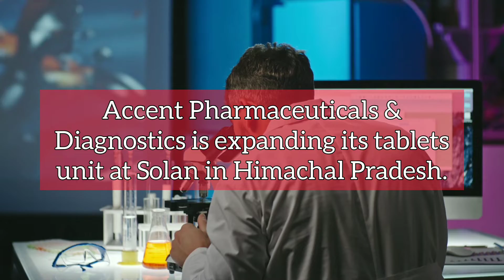Infra Update India: Semiconductor manufacturing, 225 MW Hydrid power and more | 338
Today's Headlines:

- Koove Organic Chemicals is planning to set up a butadiene based synthetic lattices unit in Paschim Medinipur, West Bengal.
- The first phase of Nagpur-Mumbai Expressway spanning 480 km is expected to get inaugurated on 15 August 2022.
- Polymatech is investing $1 billion in semiconductor chip manufacturing.
- Telangana government launches the state police command and control center worth ₹600 crore in Hyderabad.
- Accent Pharmaceuticals & Diagnostics is expanding its tablets unit in Solan, Himachal Pradesh.
- Amazon opens a new Farmer Collection Center to allow customers to directly buy from farmers.
- Government is setting up a floating solar plant worth 600 MW in Khandwa, Madhya Pradesh.
- L&T is investing ₹7000 crore on IT in Vadodara, Gujarat.
- Tata Power commissions a hybrid power project worth 225 MW in Rajasthan.
- MoRTH deploys mobile inspection vans for quality inspection of national highways.
- Maharashtra government floats tender worth ₹549.60 crore for Sillod grid water supply scheme in Aurangabad.
- Cochin Shipyard delivers two more boats for Kochi Water Metro in Kerala.
- NHAI floats tender worth ₹1269.01 crore for works on NH-139W in Bihar.
- Adani Enterprises hits ₹3 lakh crore in market capitalisation.